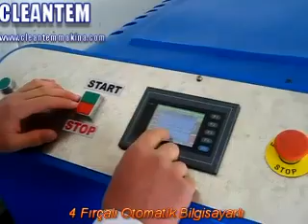TAM OTOMATİK HALI YIKAMA MAKİNASI İMALATI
otomatik halı yıkama makinalarının üreticisi olup, yerli üretim halı yıkama  makinaları yapmaktayız.Otomatik halı yıkama makineleri, temizlik makinalarımızdan cs-26 ve cs-32 yerli üretimini yaptığımız otomatik halı yıkama makinelerimizdendir.